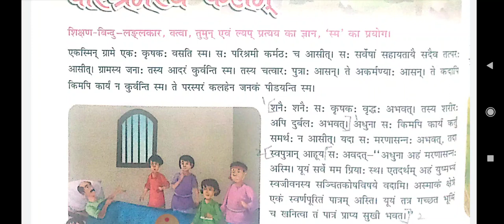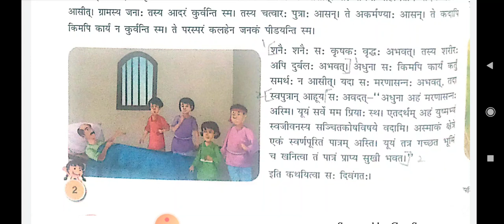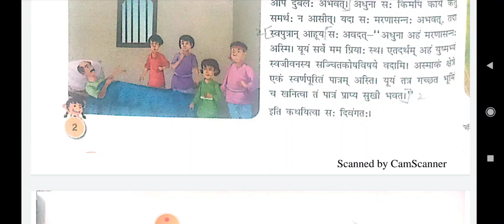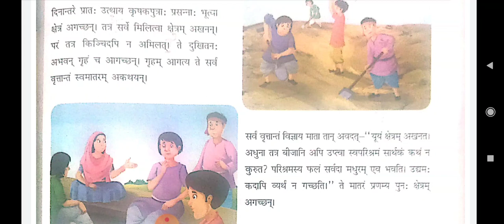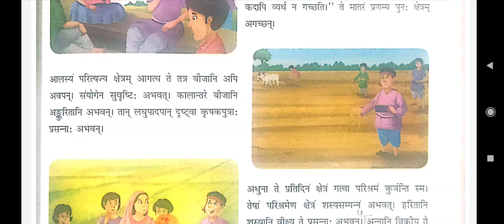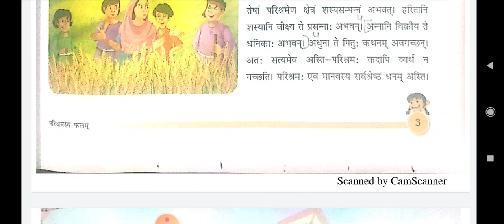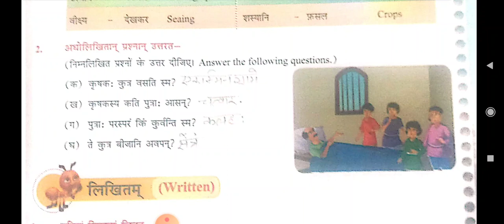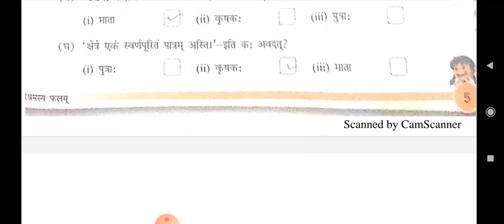प्रथम: पाठ: कक्षा 7